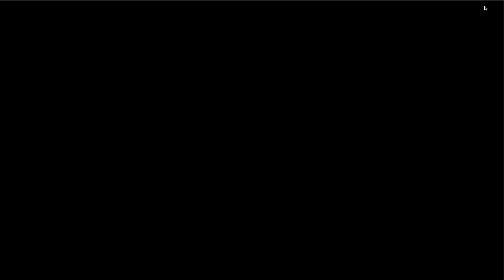Deku OP VS Meliodas TP OP & Ban OP in Jump Force Mugen